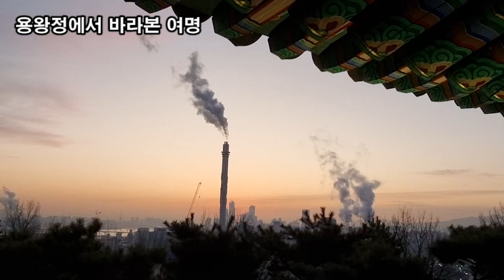랜선힐링, 꽃길만 걸어요, 두뇌힐링 5분 "멍", 용왕정에서 바라본 여명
용왕정 내부에서 바라본 설경
완사명월형(浣紗明月形)'의 명당(明堂) 성북동
밝은 달빛 아래 비단을 평쳐놓은 형세 성북동
용왕정에서 바라본 여명